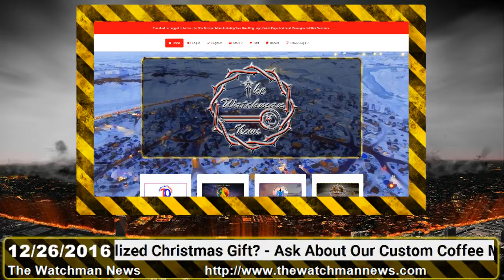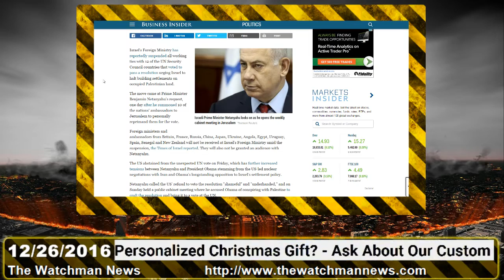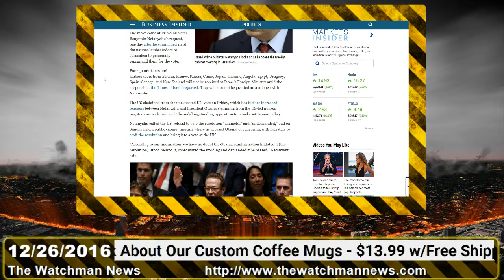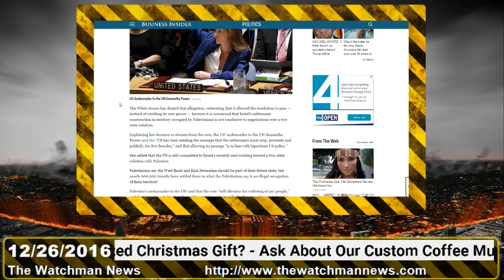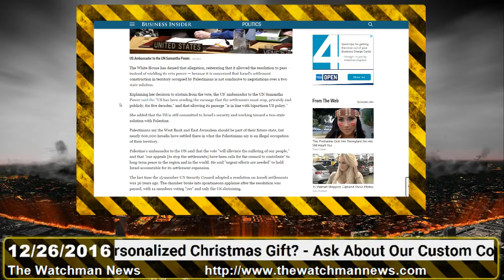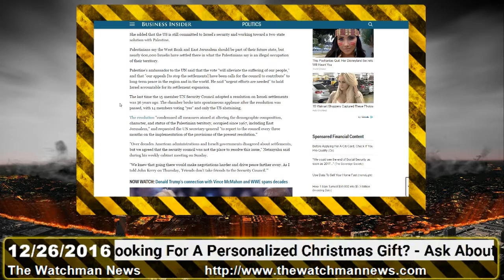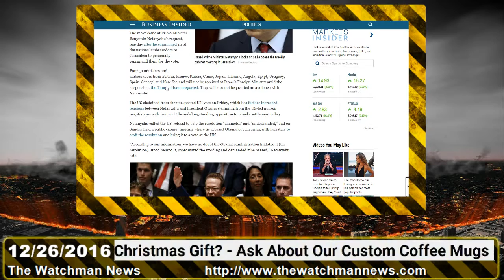The Watchman News 12/26/2016 Israel Has Reportedly Suspended Ties With 12 UNSC Nations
Report Links